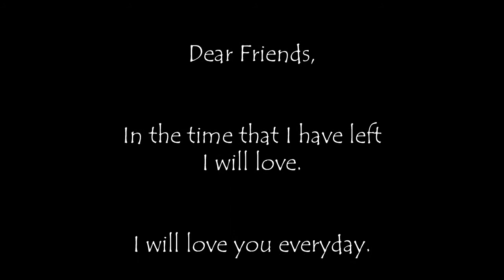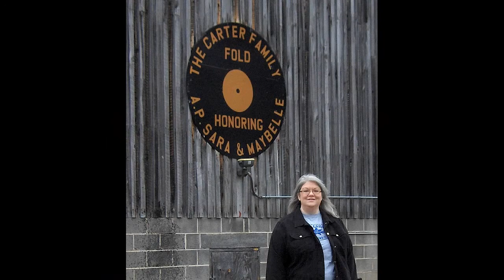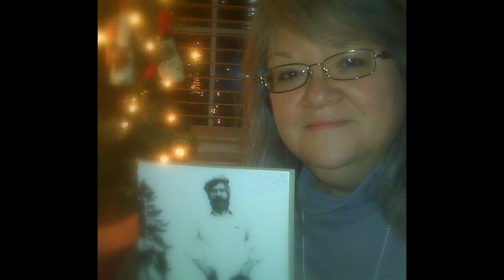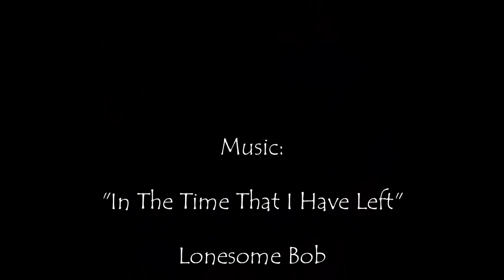In The Time That I Have Left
photos of me, song by 'Lonesome Bob' Chaney